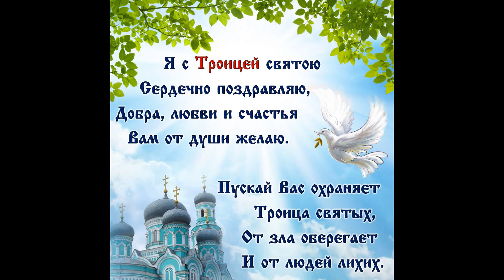ТРОИЦА САМОЕ КРАСИВОЕ ПОЗДРАВЛЕНИЕ ОТКРЫТКИ КАРТИНКИ С ТРОИЦЕЙ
Поздравления открытки картинки с Троицей